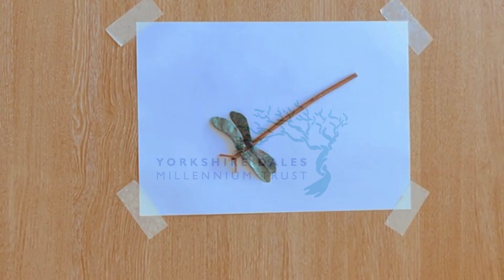Sycamore seed dragonfly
Use sycamore seeds and other natural materials to make this stunning dragonfly.

This activity was designed as part of the Deeper Connections project to help educate young people about the importance of floodplain habitats for our native flora and fauna, and how essential they are for our wetland ecosystems to thrive.

Find out more about Deeper Connections and our work to protect the important floodplain habitat at Long Preston